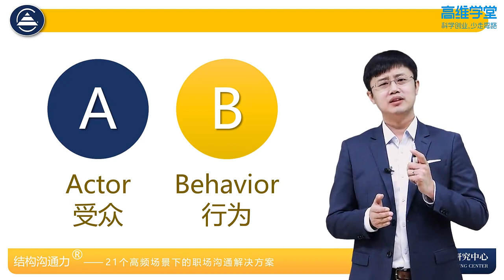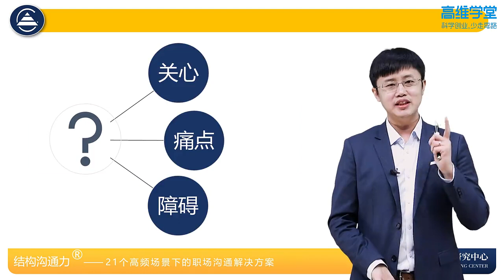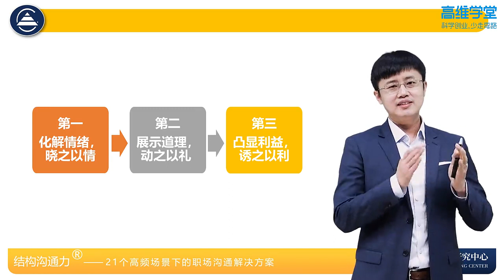[7]--第7讲 跨部门沟通：如何顺畅的跨部门沟通，且提升部门形象？【李忠秋 · 结构沟通力】